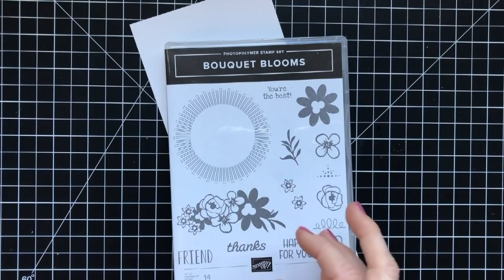2 Card Ideas with Bouquet Blooms